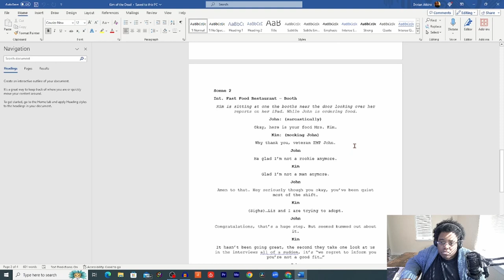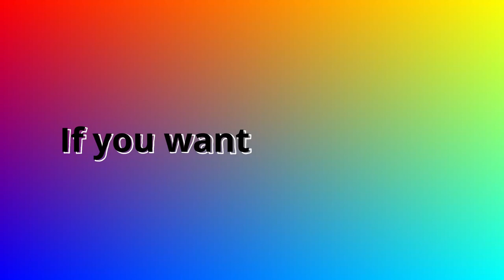360 Days A Transgender Story: Week 1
This is a weekly vlog series that documents my journey as a Trans Writer and Filmmaker as I work towards my goals for 2024!